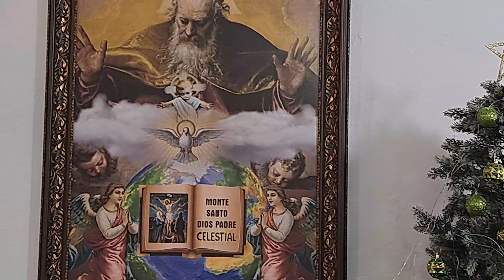Aquiteven : 0070 BUSBANZÁ, SANTA EUCARISTÍA ACCIÓN DE GRACIAS A DIOS Y A STA LUCÍA BENDITA.